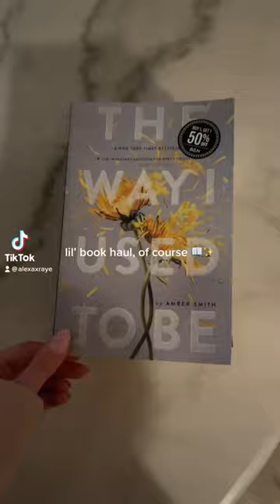book shopping 🤝🏻 me